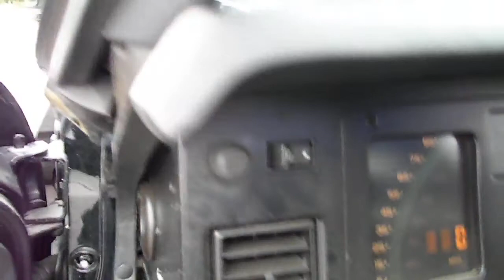1984 Corvette 350 Crossfire Revving Engine Automatic Black Car For Sale on ebay!!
1984 Corvette 350 Crossfire Revving Engine Automatic Black Car For Sale on ebay!! It's fined toned and ready to go!